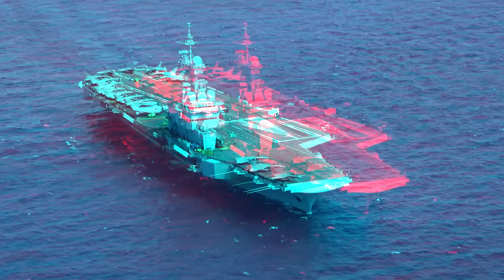RAFALE MARINE TEAM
Lire la description - Read description

Pilotes de Chasse Marine Nationale - French Navy Fighter Pilots

DEVENIR PILOTE DE CHASSE DE LA MARINE NATIONALE

Musique/Music :

Remix by Echale Mojo Remix
Instrumental produced by SADIKBEATZ :